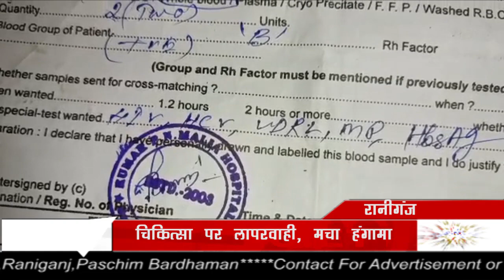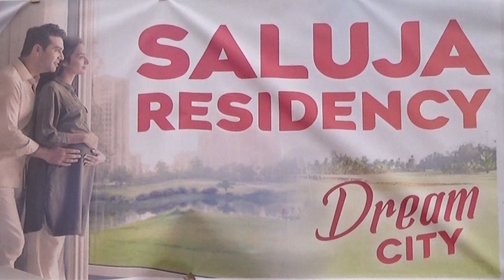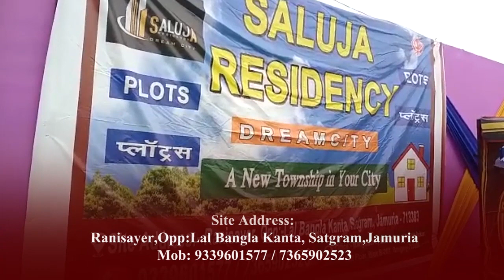Raniganj के निजी अस्पताल में महिला मरीज की मौत पर हंगामा, परिजनों ने लापरवाही का आरोप लगाया